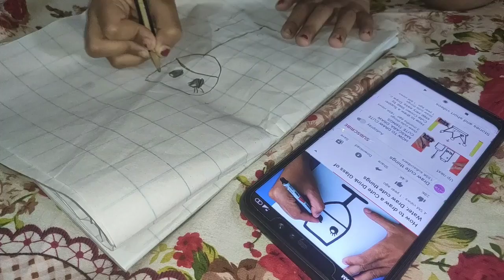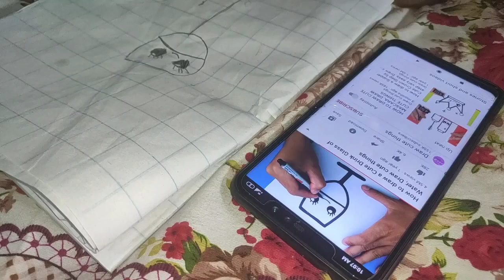এত বড় মাছ নিয়ে আসলো কে? Cutting Big Fish with Knife for The First Time | BD Family Vlogs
সকাল সকাল এত বড় মাছ নিয়ে আসলো কে? Cutting Big Fish with Knife for The First Time | BD Family Vlogs